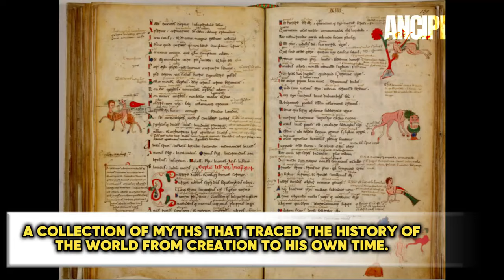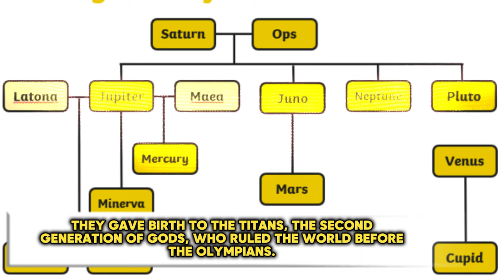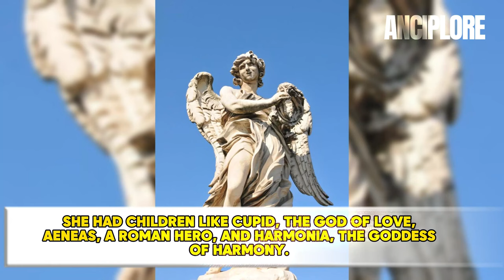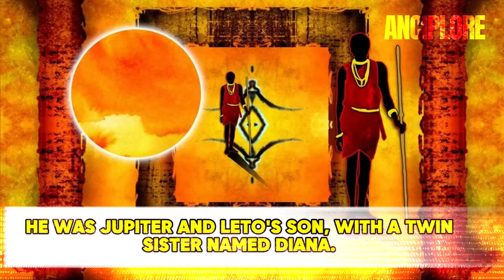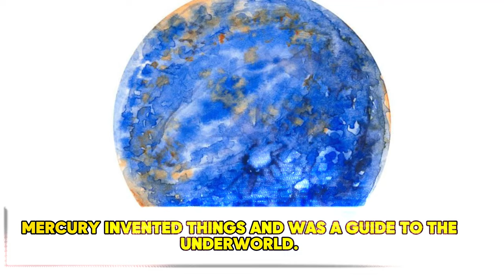The Roman Gods Family Tree 🔥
Step into the captivating world of Roman mythology, where ancient tales and divine beings intertwine in a rich tapestry of lore and legend. In this immersive YouTube video, we'll delve deep into the stories and beliefs that defined the spiritual landscape of ancient Rome.

🌌 **Origins and Influences:** Explore the origins of Roman mythology, intricately influenced by Greek mythology and a myriad of cultural elements. Follow the threads of influence as we navigate through the stories and beliefs that shaped the Roman pantheon.

📖 **Ovid's Metamorphoses:** Uncover the Roman family tree, a narrative woven by the legendary poet Ovid in his masterpiece, the Metamorphoses. Trace the evolution of the gods and goddesses, noting the variations and additions that distinguish it from its Greek counterpart.

🏛️ **Generations of Deities:** Begin with the primordial deities – Chaos, Gaia, Uranus, and Tartarus – giving birth to the Titans, who in turn ruled the world before the rise of the Olympians. Witness the epic Titanomachy, Jupiter's triumph, and the imprisonment of the Titans in Tartarus.

💑 **Divine Relationships:** Peer into the complex relationships of Jupiter, the king of the gods, including his marriage to Juno. Explore the birth of iconic figures like Minerva, Apollo, Diana, Mars, Vulcan, Mercury, Bacchus, and Hercules, each with their unique stories and roles in Roman mythology.

🌊 **Gods of the Sea and Underworld:** Encounter Neptune, god of the sea, and Pluto, ruler of the underworld, as we unravel their enthralling stories of love, power, and mythical creatures. Witness the abduction of Proserpina and the compromise that followed.

🔥 **Vesta and Ceres:** Learn about Vesta, the virgin goddess of the hearth, and Ceres, the goddess of agriculture. Understand their significance in Roman worship and the roles they played in ancient rituals and beliefs.

🌟 **Third Generation of Gods:** Delve into the third generation of gods, offspring of the Olympians, including Venus, Minerva, Apollo, Diana, Mars, Vulcan, Mercury, Bacchus, and Hercules. Uncover their unique attributes and contributions to the Roman pantheon.

🎭 **Legends Come to Life:** Immerse yourself in the captivating tales of love, war, wisdom, and heroism that define Roman mythology. From the birth of Venus to the labors of Hercules, each story is a testament to the cultural and religious significance of these ancient myths.

🔮 **Join the Journey:** Join us on a mythical journey through the ages, where gods and goddesses rule the cosmos, and legends come to life. Don't miss out on the enchanting tales that continue to captivate hearts and minds. 🌠✨